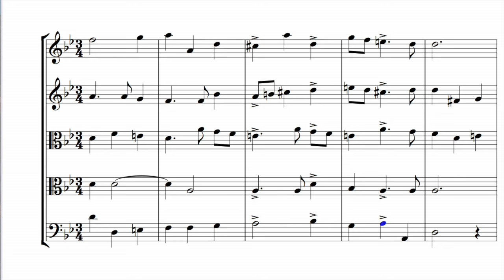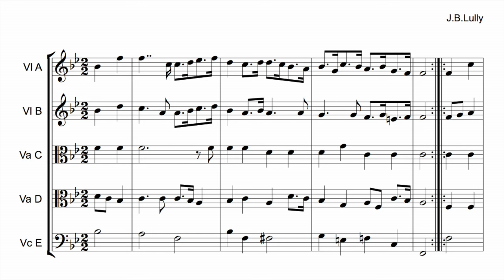Barocke Musik - worauf Du beim Rhythmus achten solltest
Innerhalb barocker Musik stößt Du auf manches, was zunächst anders aussieht, als es klingt. Wie Du das umsetzt, zeigt Dir das Video.